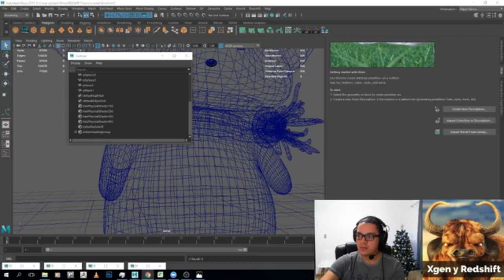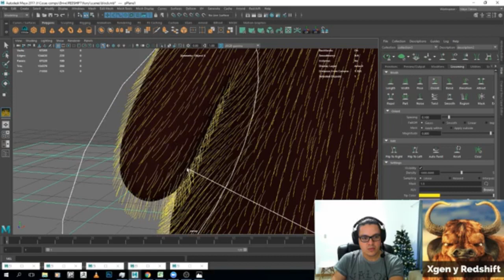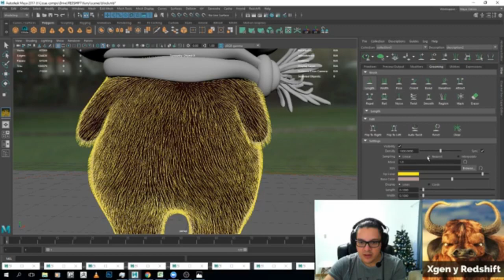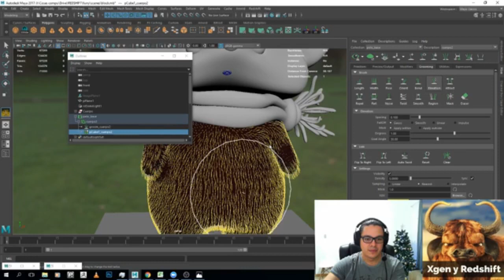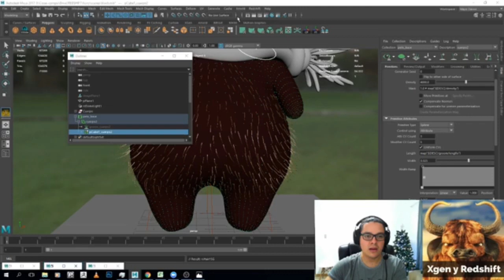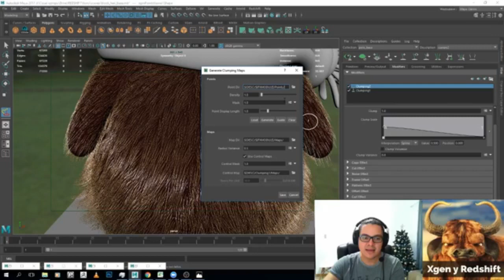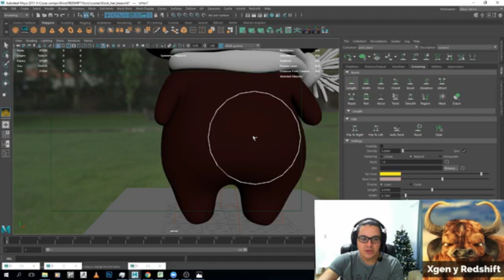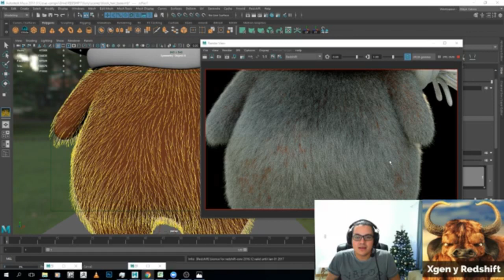Peinando un ratón con Maya (XGEN) y Redshift - PARTE 01 - Cuerpo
Primer stream del proceso del ratón, un poco pegado en algunas partes. Volveré a grabar el video.